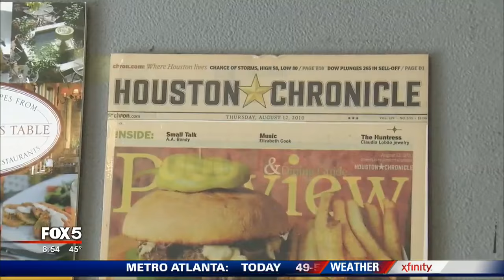'Burgers with Buck' hits the road: Hubcap Grill in Houston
In honor of the Super Bowl, Good Day Atlanta’s Buck Lanford featured a special burger from Houston in this week’s “Burgers with Buck.”

Before SuperBowl51, it's BurgersWithBuck71. on the road from the @Hubcap_Grill in Houston.

It's true, everything is bigger in Texas.

— Buck Lanford (@BuckFOX5) February 2, 2017
“It’s true, everything is bigger in Texas,” Buck joked on Twitter Friday morning.

Buck has been in Houston all week long covering the Falcons as they gear up for the Super Bowl. Buck decided to take his tasty segment on the road, and stopped by a restaurant recommended by a number of his Twitter followers.

Hubcap Grill has several locations in the Houston area, but Buck stopped by the original Hubcap downtown, which is only open during lunch hours.

Buck was presented with one of the most popular menu items, the Philly Cheese Steak Burger, aka: “Carnivore Heaven.”

The Philly Cheese Steak burger includes custom baked buns, toasted top to bottom with a beef patty, thinly sliced rib-eye steak, grilled onions and peppers, Swiss cheese and Hubcap Grill’s special mayo sauce.

Learn more about Hubcap Grill here.

NEXT ARTICLE: Burgers with Buck: Saltwood Restaurant